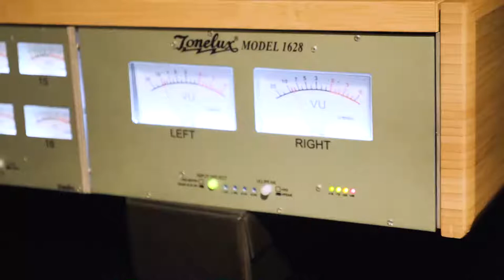'Honor of Kings' Ji Xia & Xi Shi Music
Check out this super awesome look at our composer Obadiah Brown-Beach's music for Honor of Kings!

Composer: Obadiah Brown-Beach